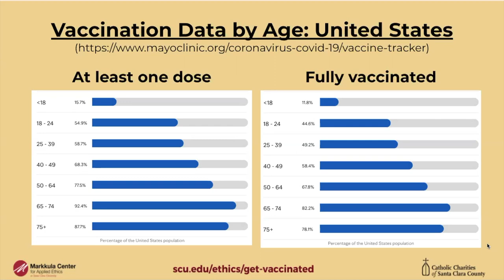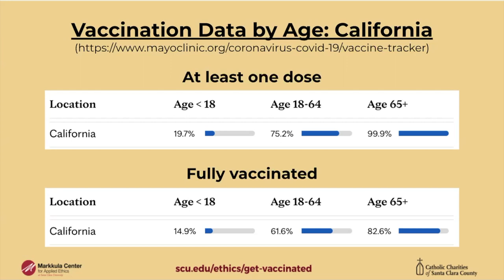COVID-19, Vaccinations, and Back to School: GenZ and Vaccine Resistance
Tuesday, Aug. 10, 2021: Gen Z Vaccination Resistance - Join us for a conversation featuring Jordan Tralins, founder of the COVID Campus Coalition. This webinar will address reasons that Gen Z has for being resistant to vaccines and how we can address their concerns in an effort to increase rates of vaccination within the demographic.

The Markkula Center for Applied Ethics hosted this back-to-school-themed discussions in our Get Vaccinated Webinar Series: Covid, Vaccinations, and Back to School. The goal of this webinar series is to bring together members of the community to provide up-to-date information on COVID-19, share best practices, and discuss the changing landscape around COVID-19 vaccination efforts.